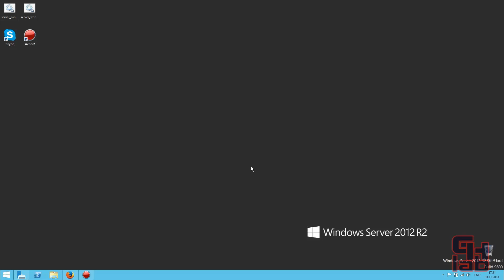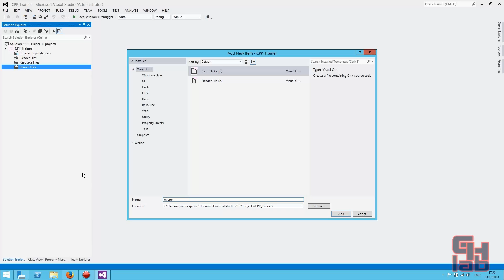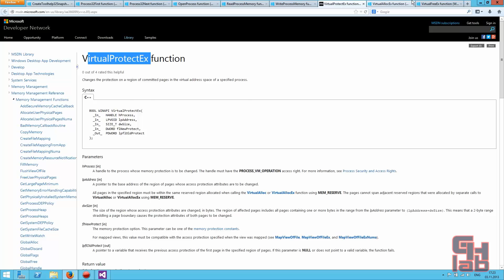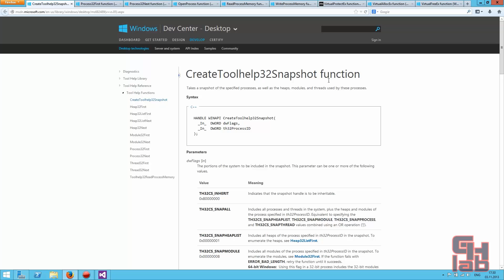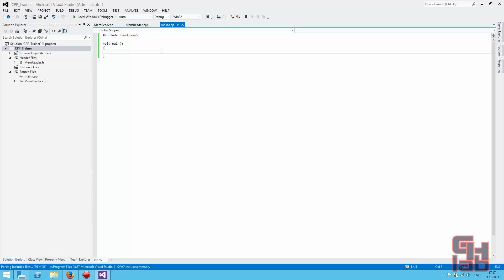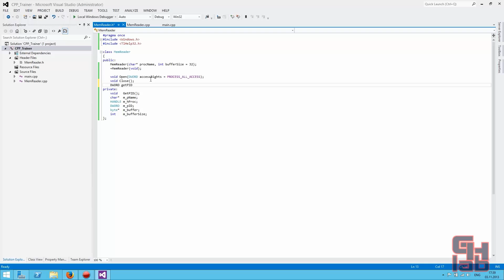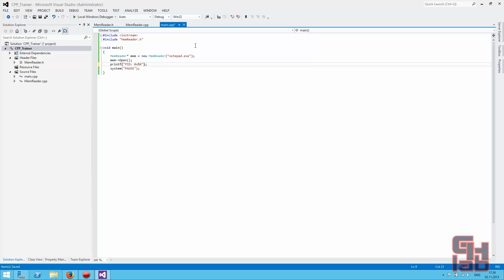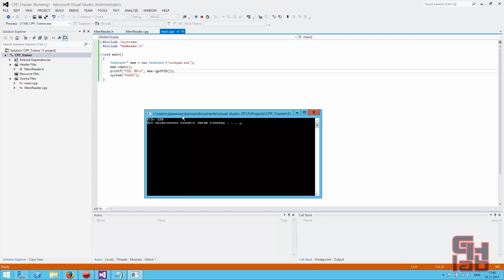Урок 1. Создание класса для работы с памятью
В данном видео уроке мы создаём заготовку для нашего будущего класса, который предназначен для работы с памятью игры.
Текущий функционал: открытие и закрытие процесса.